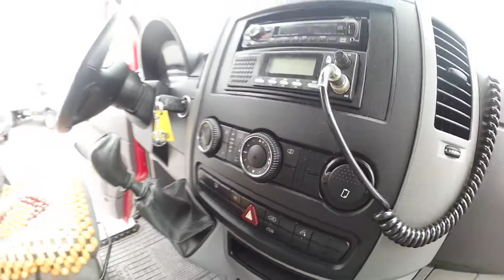Volkswagen Crafter 2.5TDI/80kw MAXI/ 9 míst/ klima/ nez.topení - 216